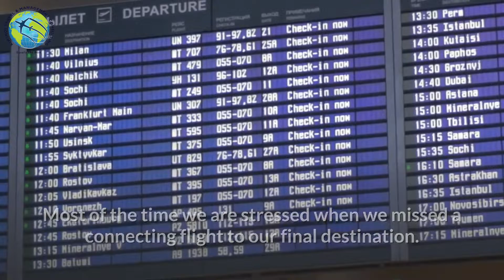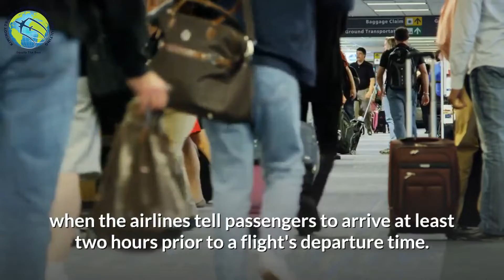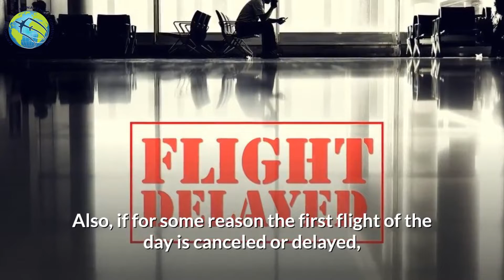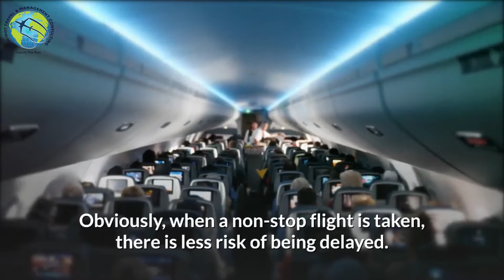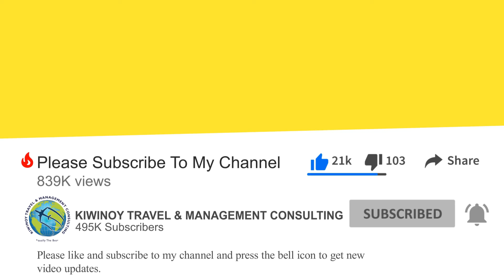5 Tips for Easy Air Travel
Did you know the most important tips for an easy air travel? Most of the time we are stressed when we missed a connecting flight to our final destination. Did this happen to you? If so, then this video is for you and will showcase some of the tips for a sure easy air travel.

There's no denying that it has become more and more difficult to fly without running into snags or problems with the airport or the airlines. Enduring the line at the security check point in some airports is enough to put some passengers in a bad mood. However, despite all of the inconveniences that come with flying, it is a necessity. There are several things that can be done to make flying easier and more hassle free, and all that is involved is a little bit of common sense and planning.  Please continuing viewing on so you will learn more.